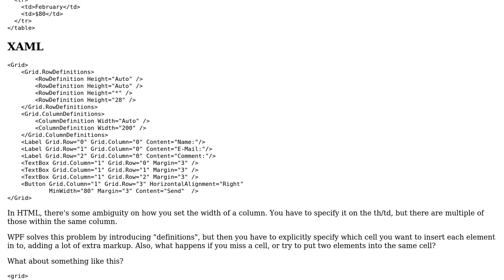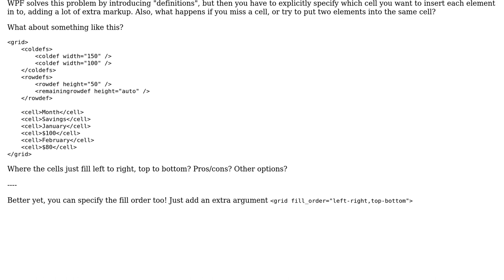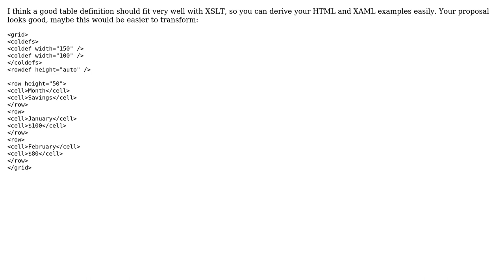Software Engineering: Ideal way to define a table or grid in XML?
With thanks & praise to God, and with thanks to the many people who have made this project possible! | Content (except music & images) licensed under CC BY-SA | Music | Images & others | With thanks to user mpen user Christoph Walesch and the Stack Exchange Network Trademarks are property of their respective owners. You are responsible for your own actions.